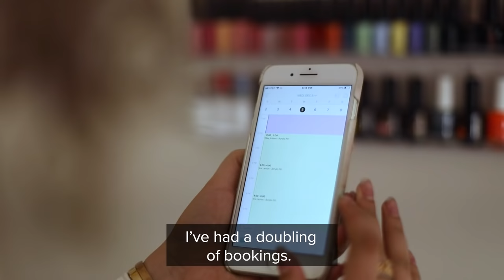How To Run a One-Woman Nail Business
“Once I started using Booksy, it doubled my nail business.” - Alexandra Nanette, nail artist & businesswoman. Download Booksy: booksy.info/NanetteYouTube

You can now use Booksy to book directly from Facebook, Twitter, Google and Instagram.  Try it FREE today!
Questions? Call customer service: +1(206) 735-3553

About Booksy: We are a mobile scheduling app with beauty professionals in mind (barbers, hair stylists, nail techs, estheticians, etc…).  We make appointments easy.